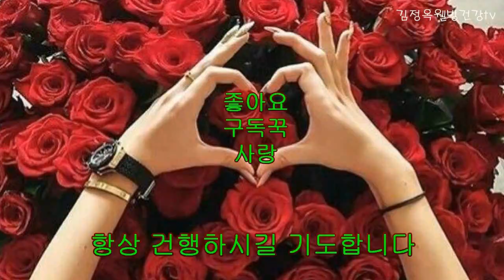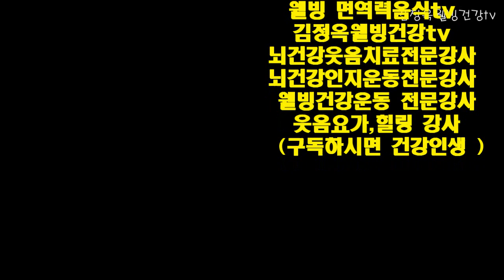뇌건강👍 손유희체조👍🤟로 치매예방 뇌를 춤추게 하라💃🕺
뇌건강 손유희체조로 치매예방 뇌를 춤추게 하라

시간 되신분들께 건강의 복을 드립니다
함께 하시기 바랍니다
고맙습니다 감사합니다
김정옥웰빙건강tv 와 함께하면
건강한 음식과
건강웃음운동을 하면
피가 맑아지고 깨끗해지며
뇌가 맑아지고 깨끗해지며
눈이 맑아지고 깨끗해지며
귀가 맑아지고 깨끗해지며
목이 맑아지고 깨끗해지며
뼈가 맑아지고 깨끗해지며
코가 맑아지고 깨끗해지며
입이 맑아지고 깨끗해지며
간이 맑아지고 깨끗해지며
폐가 맑아지고 깨끗해지며
몸이 맑아지고 깨끗해지며
오장육부를 비롯해서
온몸이 좋아지고  건강해지고 튼튼해지며
혈액순환이 좋아지고 신진대사가 원활해지며
소화 흡수력이  좋아지고 다이어트가 잘 되며
컨디션이 좋아지고
폐활량이 좋아지고 복근력이 좋아지며
척추가 좋아지고 근골이 좋아지며
숙취 해소가 잘 되고 숙면이 잘 되며
목소리가 맑고 깨끗하게 힘찬 소리가 나며
모든것이건강한 사람이 되며...등
구독하시고 평생 무료구독❤

사랑합니다.  ♥️♥️♥️
꾸~~벅 **🌼

●  *스타네임* ● 💕 💜
이름 : 김정옥웰빙건강tv 건강전도사
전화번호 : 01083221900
명함보기
           [프로필]
*숭실대 글미원교육원 특임교수.
*관악노인복지관 강사.